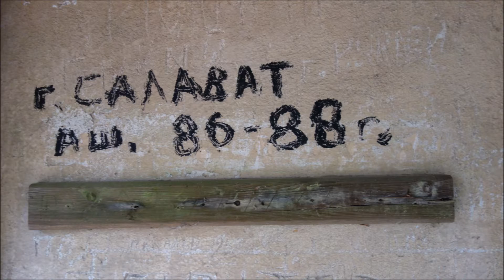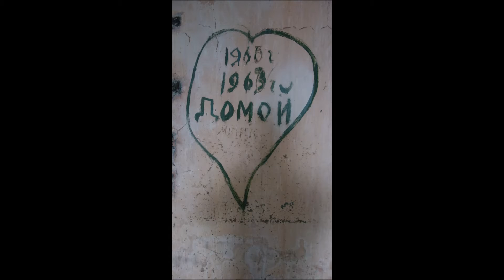Альтес-Лагер | Lost Places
# Land: Deutschland